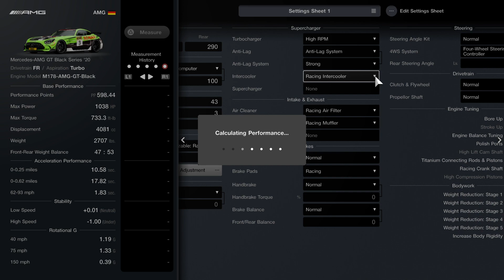AMG black series glitch update V 1.30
A updated setup to use in Tokyo WTC 600 with the AMG Black Series hope this guide helps and enjoy the video.